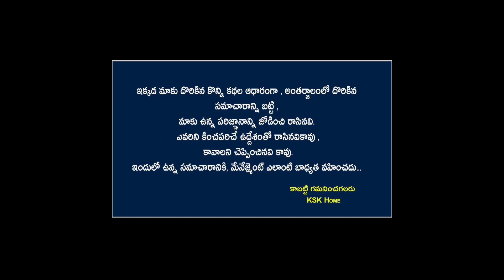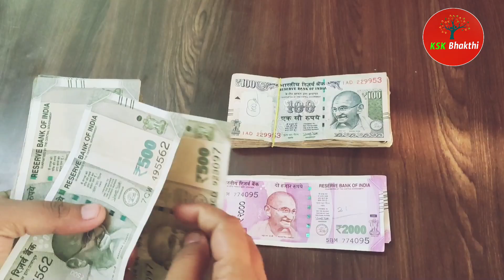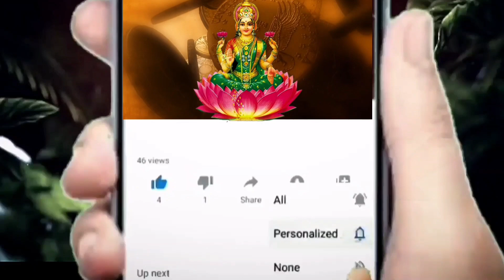మరికొద్ది రోజుల్లో తులారాశి వారికి ఒక స్త్రీ కారణంగా మీజాతకమే మారబోతుంది | tula rasi 2022